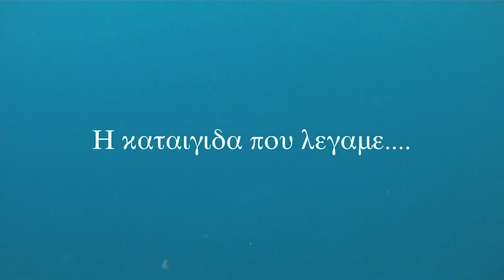Spearfishing in Αστρος 2010 by DeepCarbon